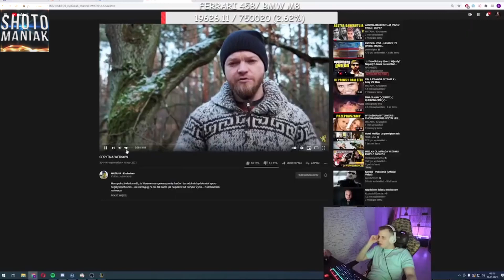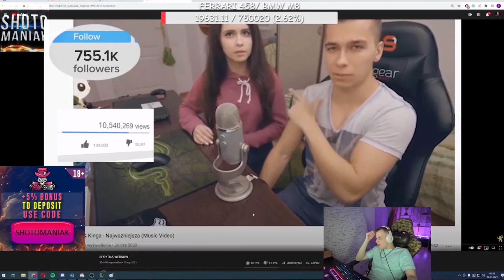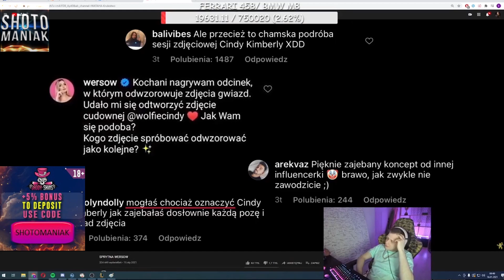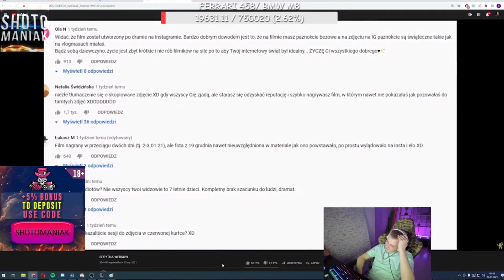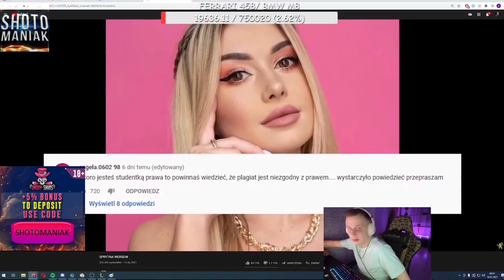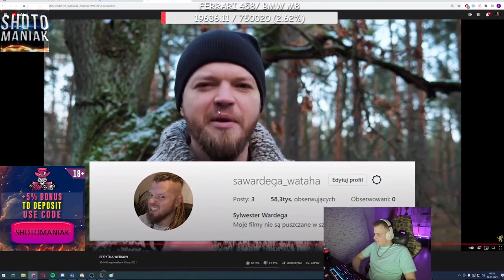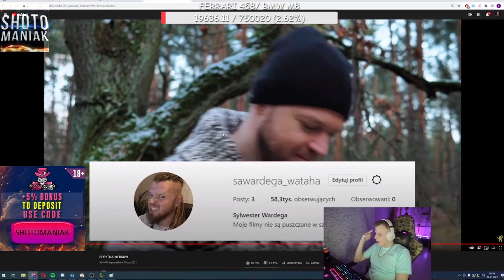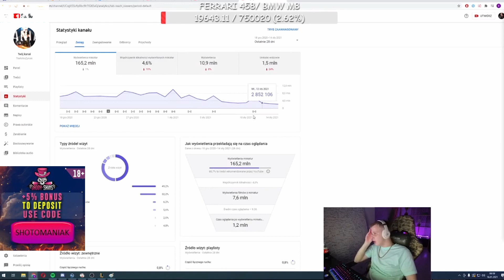NITRO KOMENTUJE sprytna WERSOW (WARDĘGA)